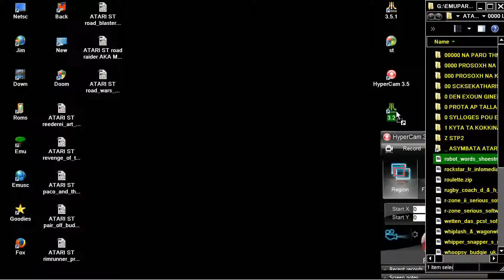STE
1) "GAME DEVELOPER" (GAME INTRO)
2) "GAME PUBLISHER" (GAME INTRO)
3) "MENU" DEVELOPER" (FOR ATARI ST GAMES - WHEN THE MENU STARTS)
4) TEAM WHO "CRACKS" GAME (INSIDE DECOMPACTER FROM ATARI ST OR IN THE AMIGA CRACKTRO)
5) VERSION OF UTILITY "CRACK TEAM" USES (AFTER GAME SELECTION IN MENU IN ATARI ST)
6) PROGRAMMER(S) WHO PROGRAMMED GAME (GAME START SCREEN, AND SOMETIMES EVEN IN "HIGH SCORE TABLE".

1) THE GAME EXISTS IN ONLY ONE VIDEO UPLOAD BUT THE UPLOADER "TALKS CONTINOUSLY",THEN THIS IS USELESS FOR ME AND I UPLOAD THE SAME GAME WITHOUT SPEECH
2) IF ANOTHER GAME UPLOAD (ONE ONLY VIDEO) IS FROM EXTERNAL "BAD" CAMERA WITH BAD SOUND,THEN I UPLOAD IT,AGAIN BECAUSE THE OTHER VIDEO IS USELESS...ETC ETC.WELL,FOR ME THESE GAMES ARE NOT "EXISTS" ON YOUTUBE
3) ALSO IF THE GAME HAS "FAKE" MUSIC SUCH AS FOR HYPOTHETICAL EXAMPLE OF "PACMAN" WHICH IN THE VIDEO YOU HERE INSTEAD GAME AND SAPLES "SAMANTHA FOX",THEN THE GAME IS USELESS,AGAIN,FOR ME.

INTERESTING